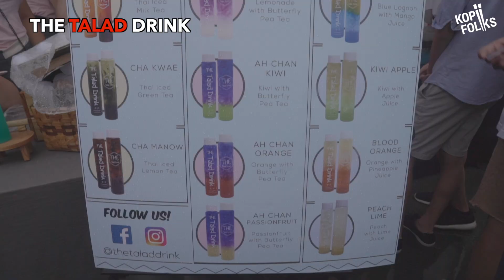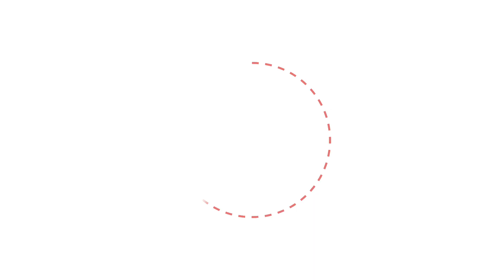Artbox Singapore | KopiFolks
The long awaited flea market is finally here in Singapore!! Look out for the thai thai must try food at ARTBOX Singapore. With more than 500 unique vendors, it's a heaven filled with food, fashion and live band. So bring your family and friends down now!!